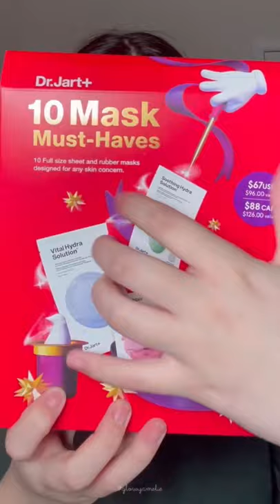ASMR rubber face mask skincare 😍💖